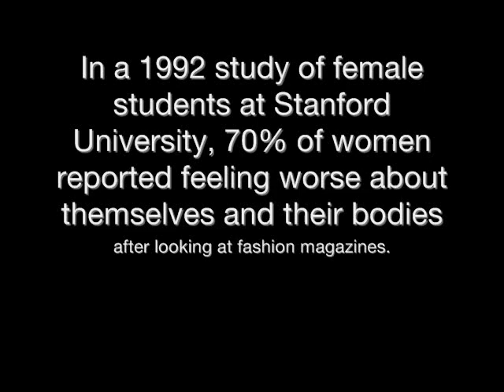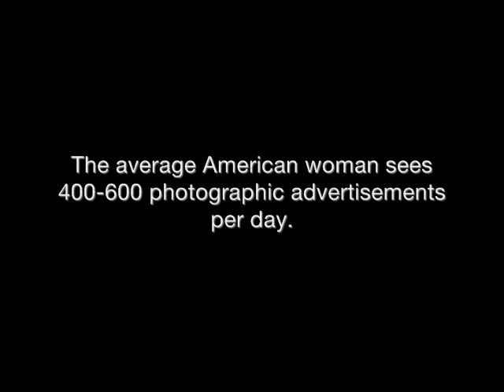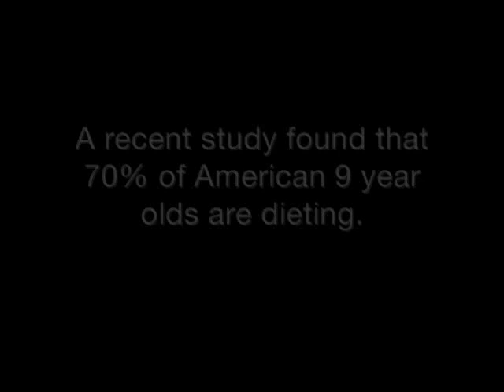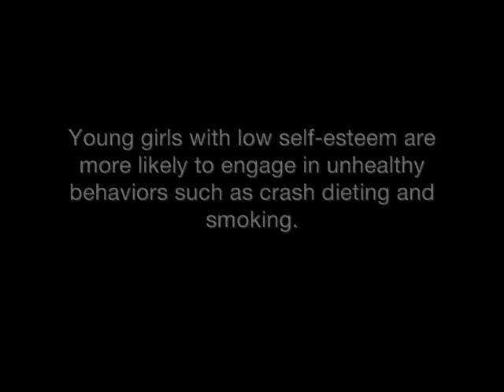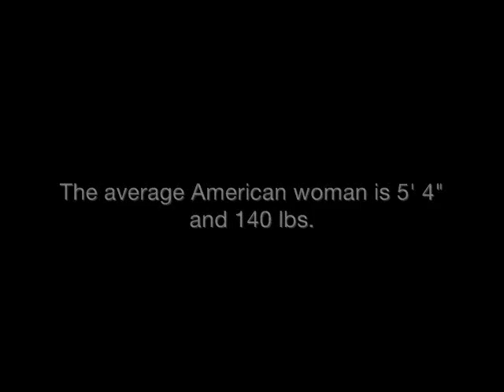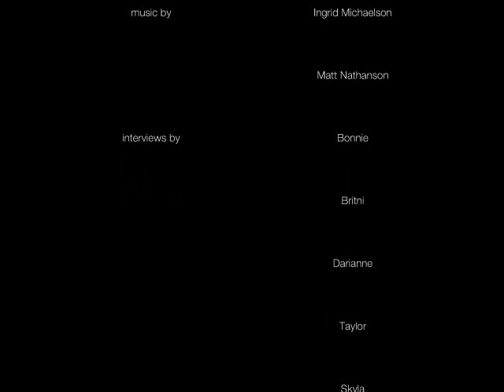Photography and Body Image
Just a little video my sister made about photography and the impact it has on young women.